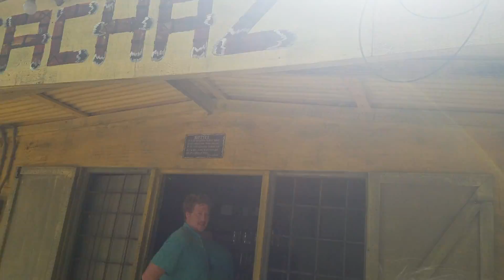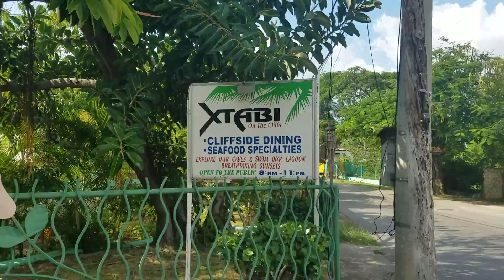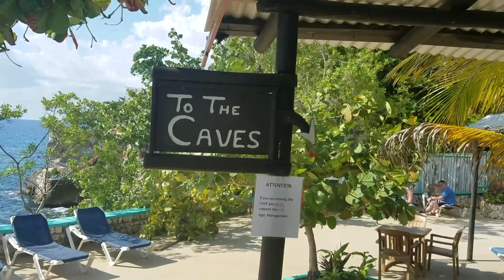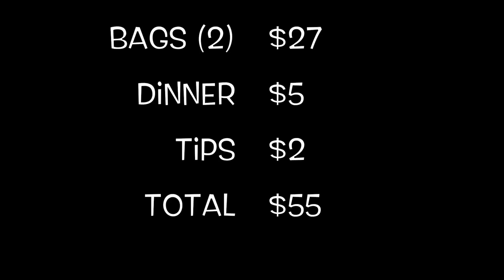Budget Travel ~ Jamaica Vlog #5: One Love Pub Crawl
So today we go on a Pub Crawl...a wonderful (and colorful) bus comes and picks you up all for the price of. FREE.99! Grab a drink and tell me what you think :-)